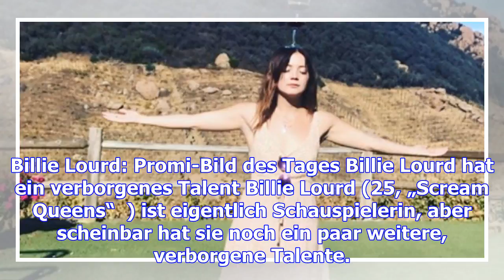Promi-bild des tages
Billie Lourd: Promi-Bild des Tages Billie Lourd hat ein verborgenes Talent Billie Lourd (25, „Scream...